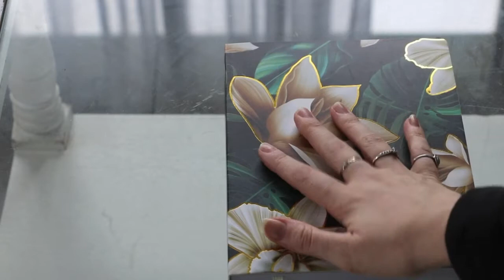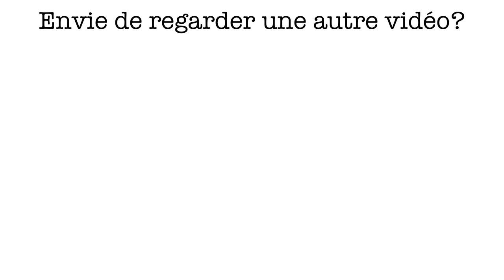MY BULLET JOURNAL DÉCOMPLEXÉ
Comme promis je vous ai filmé mon bullet journal ! Je suis pas une pro mais j'aime bien ce cahier fourre tout et organisation. Moi qui aime les listes je suis servie !
Si vous avez des questions ou des demandes de vidéo, n'hésitez pas !!

loupé Melly, l'anniversaire de ton homme c'est le 23 pas le 26.. j'y étais presque :/